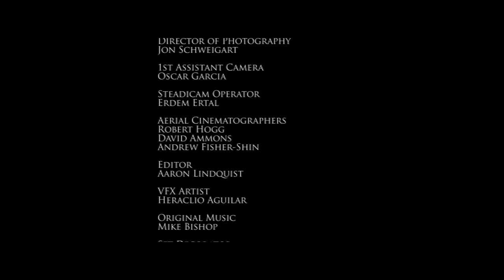The Interlude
The Interlude.  Semi-Finalist for the Make Your Mark Competition presented by Cadillac and the Producers Guild. Produced by Jennifer Brofer and Alan Pietruszewski.

For more information on the Make Your Mark competition presented by the Producers Guild and Cadillac,

The Producers Guild of America

Executive Producers
Producers
Co-Executive Producers
Supervising Producers
Senior Producers
Line Producers
Co-Producers
Associate Producers
Segment Producers
Field Producers
Story Producers
Production Managers